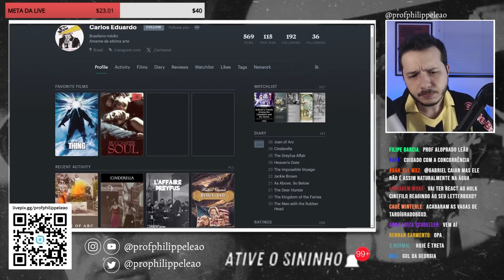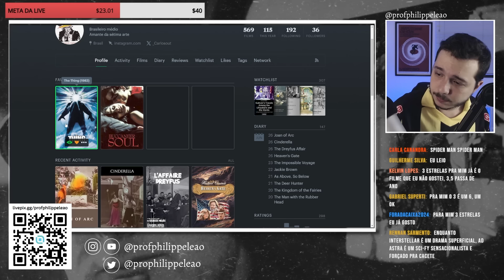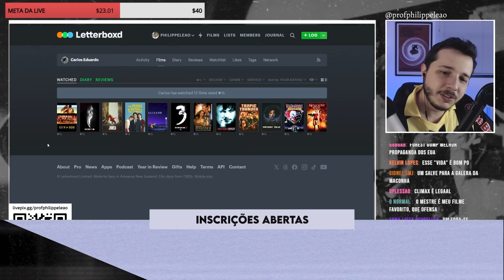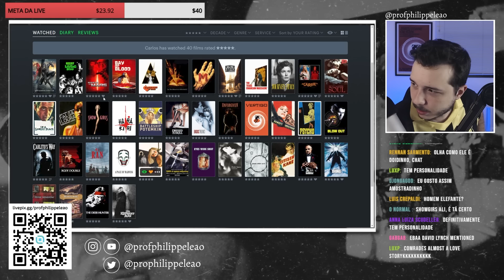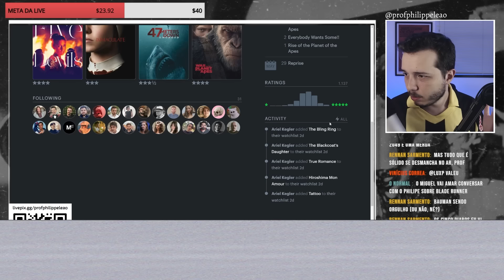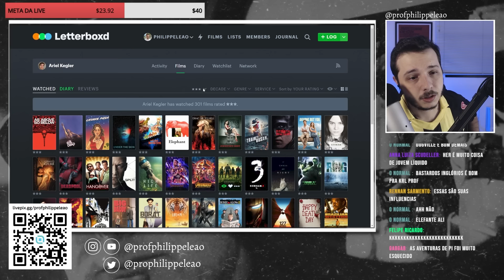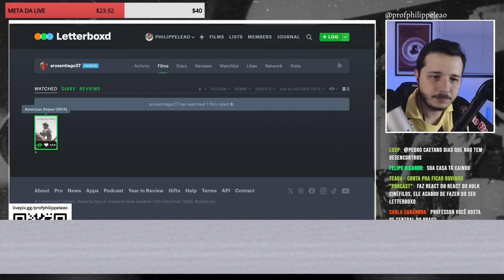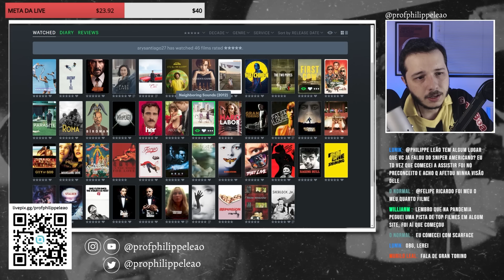REACT DE LETTERBOXD! O CINÉFILO QUE NÃO AMA NEM ODEIA | Philippe Leão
Adquira o Passe Anual da FILMICCA via Pix na promoção de R$ 84,00